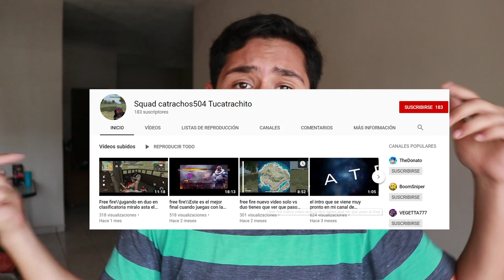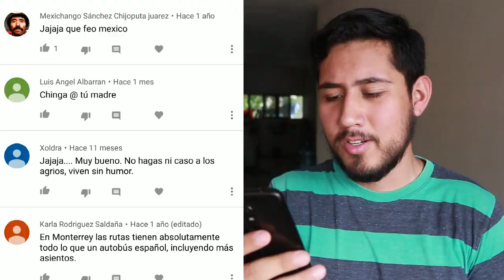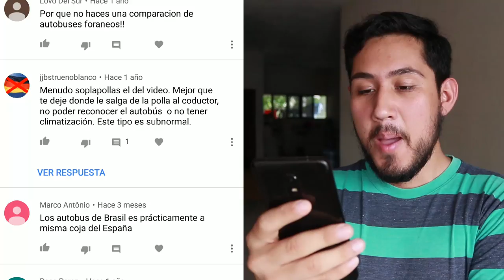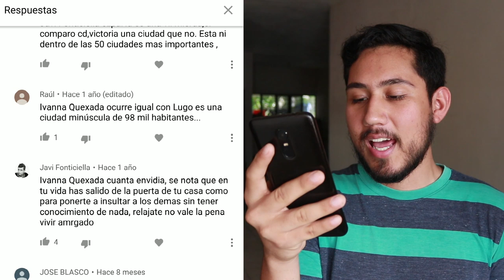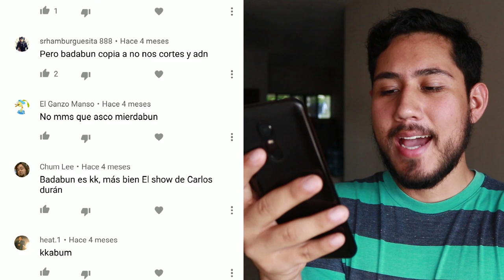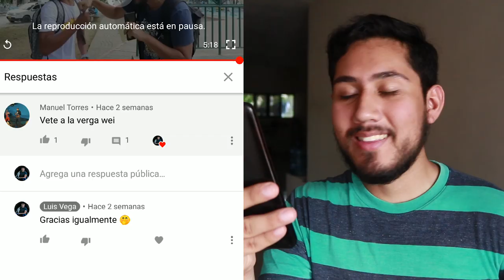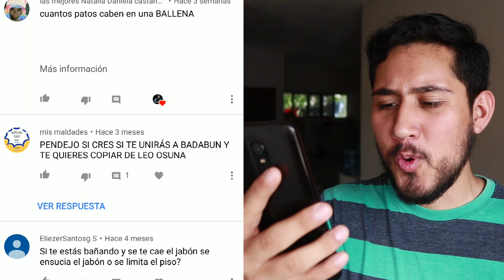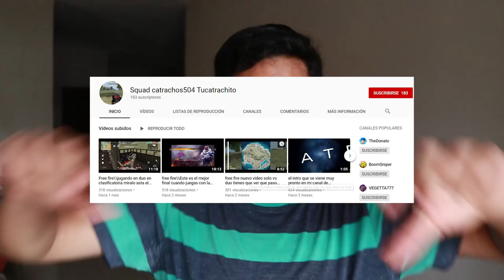EXPONIENDO HATERS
PARTICIPA EN EL SORTEO AQUÍ 👇🏻👇🏻👇🏻

Si quieres 3 VIAJES  EN UBER usa mi codigo:
07n9j1